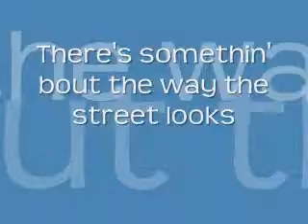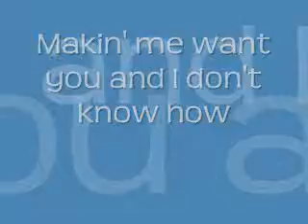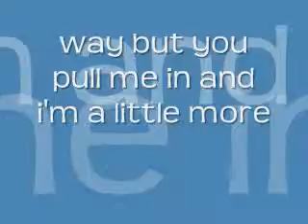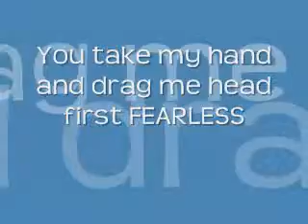Fearless Lyrics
This is my first video so please comment and rate! You can get this song on the Taylor Swift Fearless Platinum Edition Cd!Hope you like it! =]